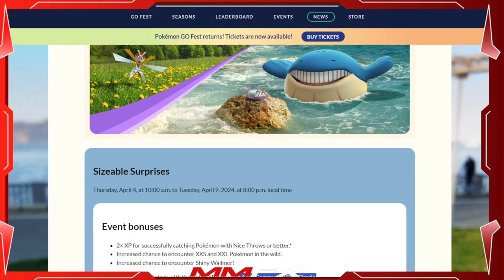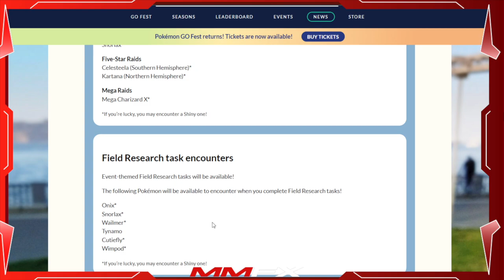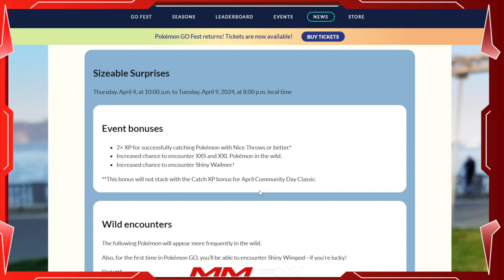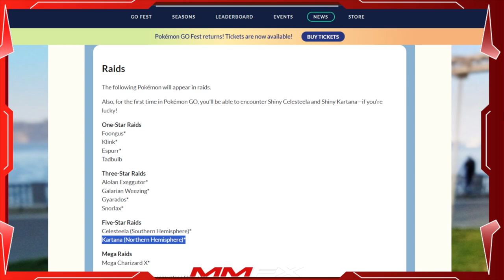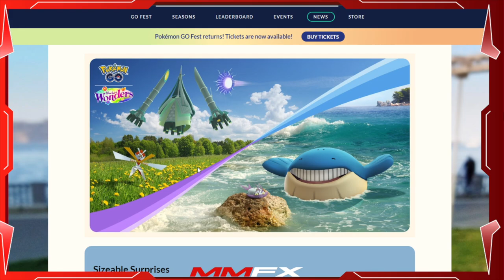Pokemon Go Sizable Surprises EVENT!!!!! SO MANY NEW SHINIES!!!!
Pokemon Go Sizable Surprises EVENT!

So many new Shinies!
Shiny Wimpod!
Shiny Wailmer!
Shiny Kartana!
Shiny Celesteela!